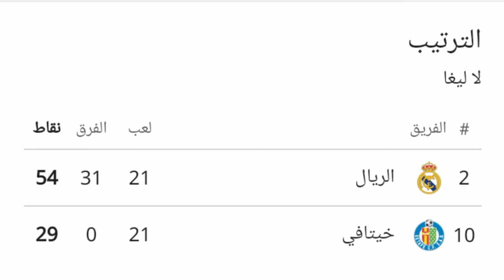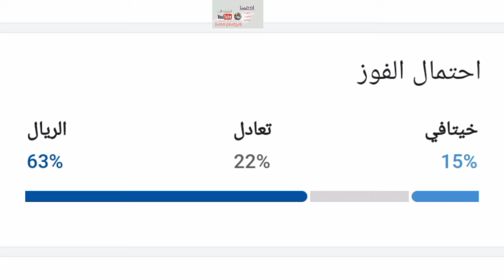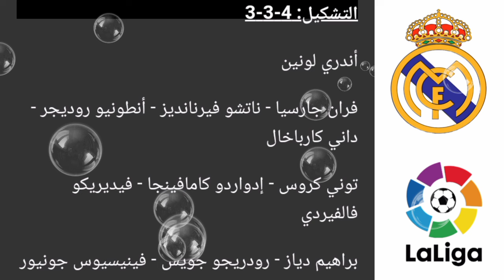موعد مباراة ريال مدريد وخيتافي اليوم في الدوري الاسباني والقنوات الناقلة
موعد مباراة ريال مدريد وخيتافي اليوم والقنوات الناقلة و التشكيلة 2024